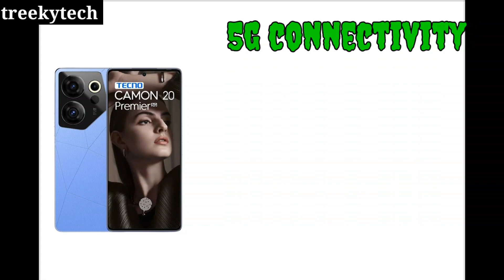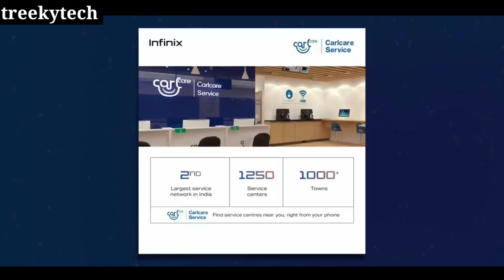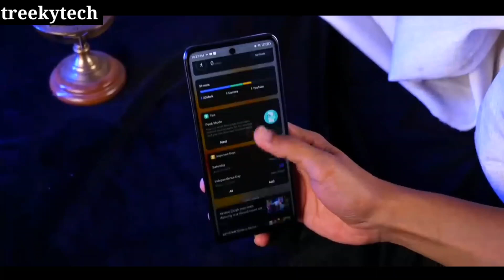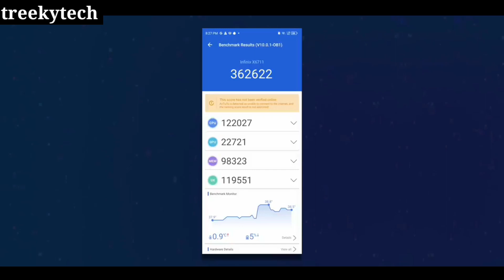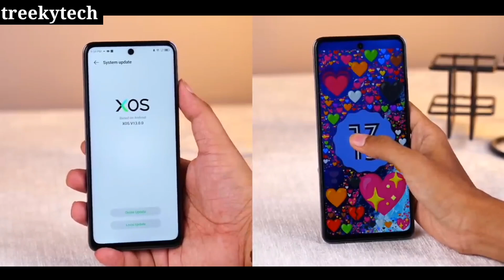under 15k complete 5g phone ! 8/128gb ! 120Hz Gaming processor!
About:-
infinix note 30
infinix gt 10pro
techno pova 5pro
techno camon 20
infinix note 30 review
infinix note 30 full comparison
infinix note 30 unboxing
best smart phone under 15k
best smart phone under 20k
best smart phone under 25k
best smart phone under 30k
5 best 5g phone under 15k
5 best 5g phone under 20k
5 best 5g phone under 25k
5 best 5g phone under 30k
5 best 5g phone under 35k
5 best 5g phone under 40k